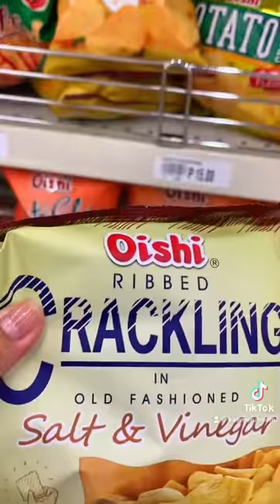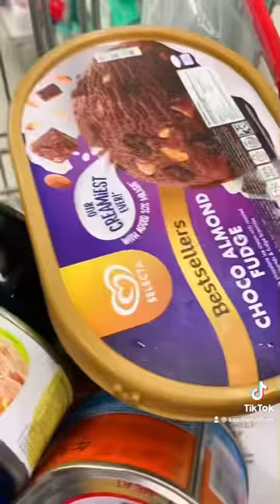Vlog 17 l Weekend Routine l Grocery Time l Coffee date with Daddy l 4 in 1 spices l Starbucks mugs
Vlog 17 l Weekend Routine l Grocery Time l Coffee date with Daddy l 4 in 1 spices l Starbucks mugs and tumbler